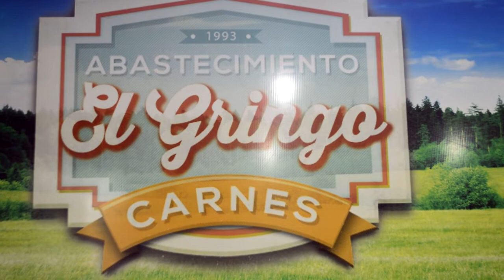Carniceria el Gringo - GDC SPONSOR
CARNICERIA